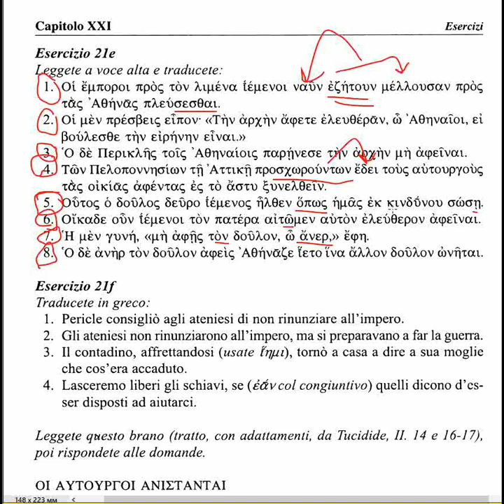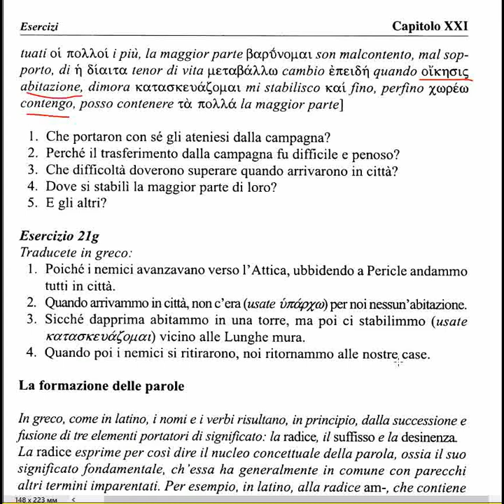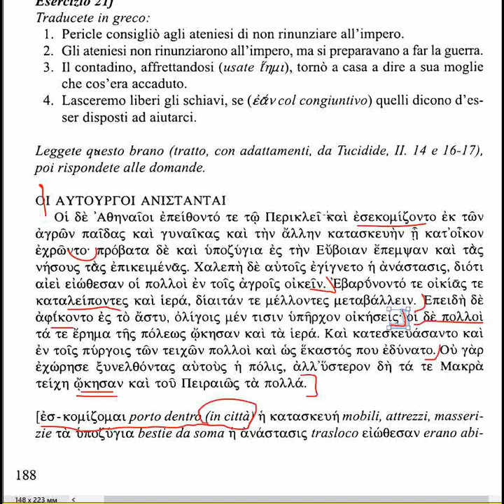#67 Ἀθήναζε (Cap. XXI, p.188)